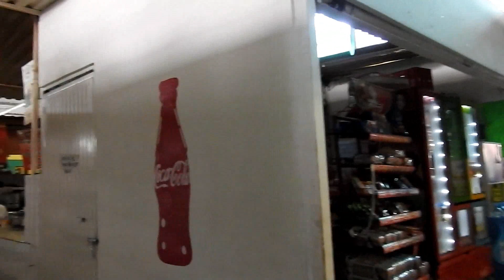EL MERCADO LÁZARO CÁRDENAS Y EL TRIANGULITO TECOMAN COLIMA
saludos a todos mis amigos y suscriptores, hoy como siempre les traigo una vuelta por mi lindo estado de colima y el municipio de tecoman.. saludos tambien a mis paisanos que estan en otros lados de la republica y en otros paises, saludos enormes amigos

recuerden comentar y compartir el video para que me ayuden a difundir este video y que llege a mas personas muchas gracias